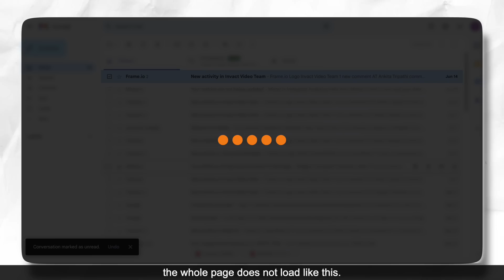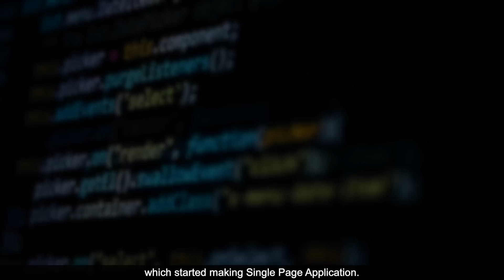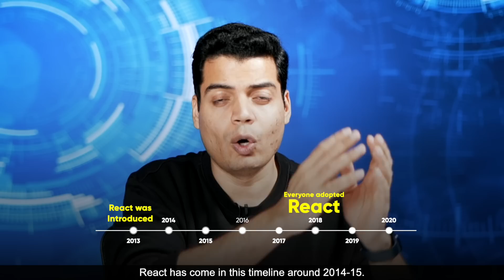Expert Roadmap for React Developers | Tanay Pratap Hindi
In this video, we provide an expert roadmap for React developers, focusing on Next.js. Discover the power and significance of Next.js in modern web development, learn about its technical architecture, key features, and benefits. Explore real-world case studies, including adoption by major companies like Netflix and TikTok. Understand the controversies and challenges associated with Next.js, and gain insights into its future prospects.